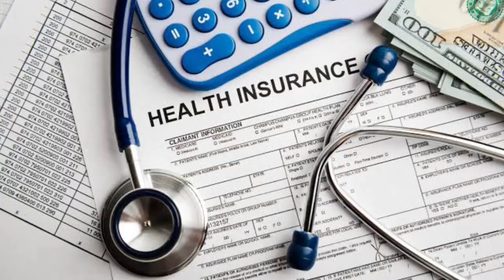Care health insurance | Rider Details| Prateek Yadav Vlogs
About this video - Care health insurance | Rider Details|Care health Rider

What is Health Rider insurance?

In simple terms, a rider is an additional benefit that can be included to your basic health insurance plan. By adding riders, your insurance coverage can be expanded as per your requirement and at a lower cost. The insurance regulator IRDAI has capped premium on riders at 30% of the basic insurance plan.

*NCB Super
* Care Shield
* Annual Health check up
*co payment waiver
* Reduction in PED
*OPD
*Maternity
*Smart Select
*Room Rent Modification
*Air Ambulance
*Wellness benefits

Related Link -

2- Best Health insurance company in India 2023| How To Select The Best Health insurance Plan